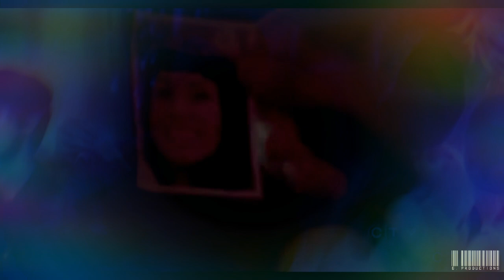Jay and Manny Best Shot